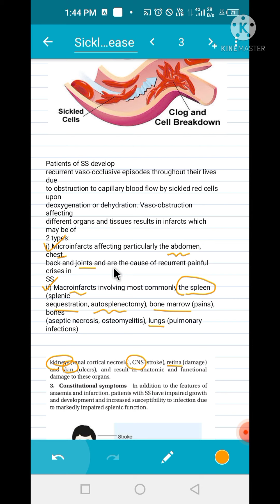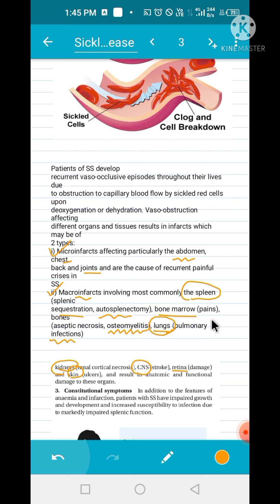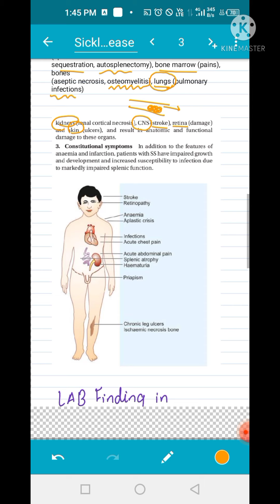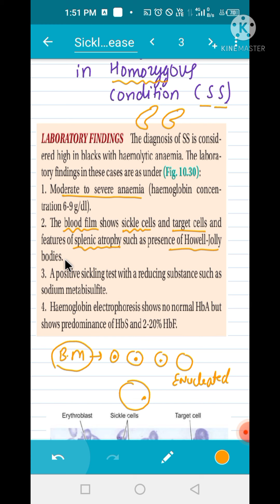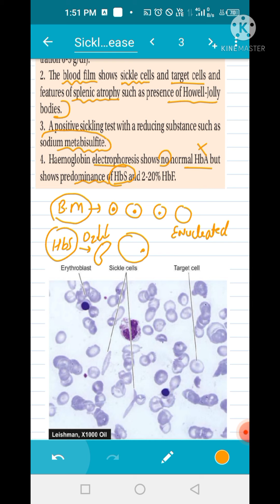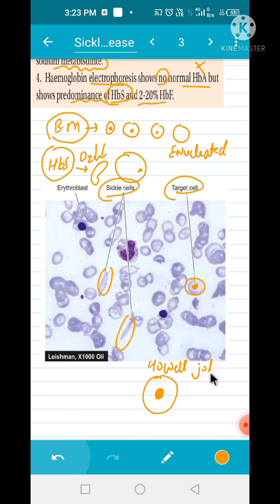CLINICAL FEATURES AND LAB INVESTIGATION OF SICKLE CELL DISEASE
blood test can check for the defective form of hemoglobin that underlies sickle cell anemia. In the United States, this blood test is part of routine newborn screening. But older children and adults can be tested, too. In adults, a blood sample is drawn from a vein in the arm

Symptoms
Anemia. Sickle cells break apart easily and die, leaving you with too few red blood cells. ...
Episodes of pain. Periodic episodes of pain, called pain crises, are a major symptom of sickle cell anemia. ...
Swelling of hands and feet. ...
Frequent infections. ...
Delayed growth or puberty. ...
Vision problems.

This channel provides you informative  about the various Concepts of Biology and Medical studies in a very concise manner and easy explanations.